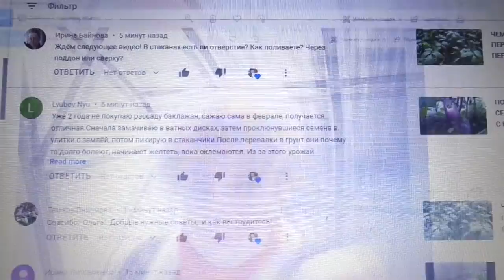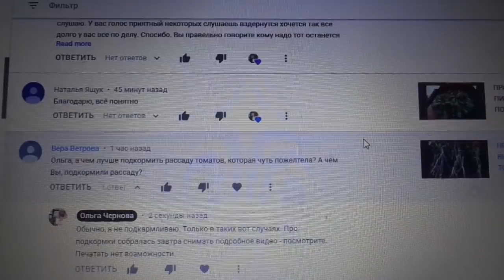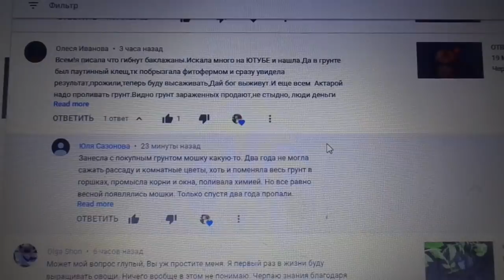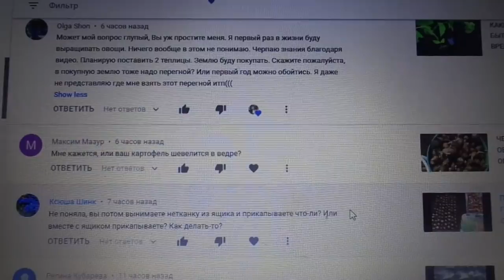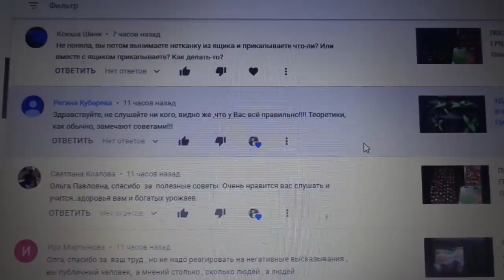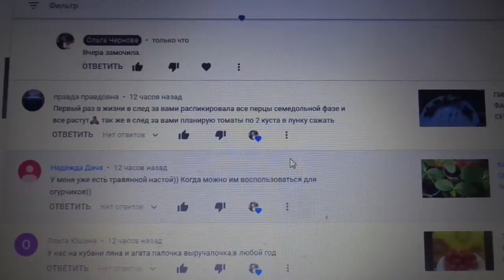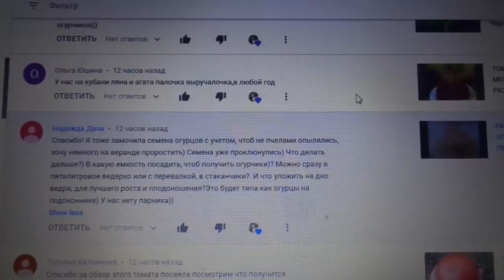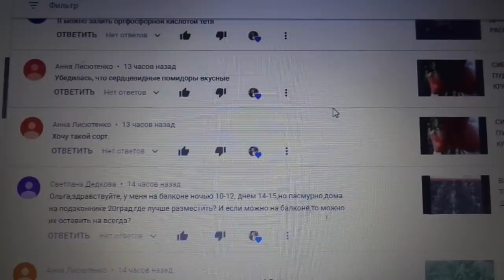ОТВЕТЫ НА ВОПРОСЫ 21 марта. Ольга Чернова.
В этом видео я отвечаю на вопросы зрителей моего канала ЮТУБ.